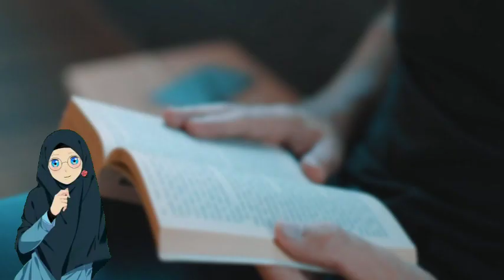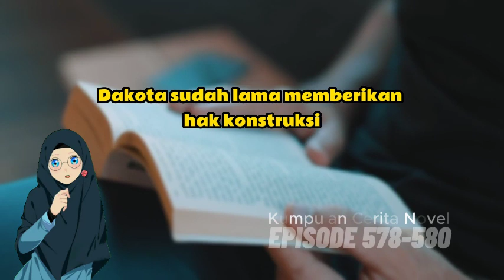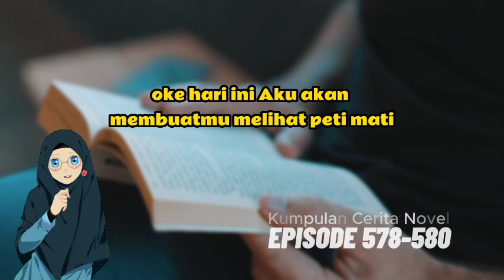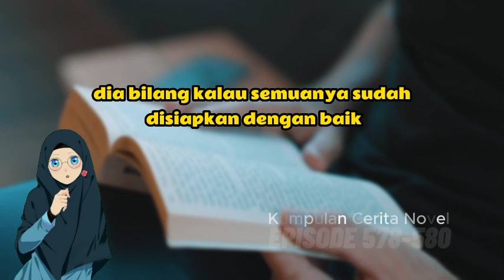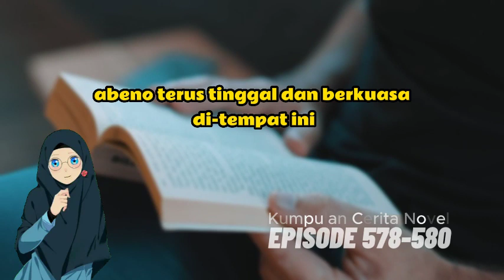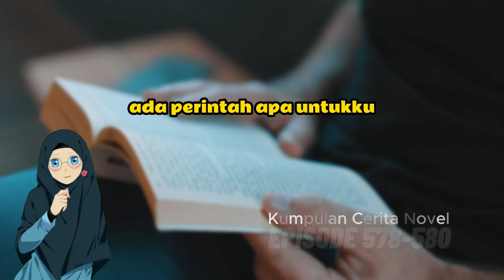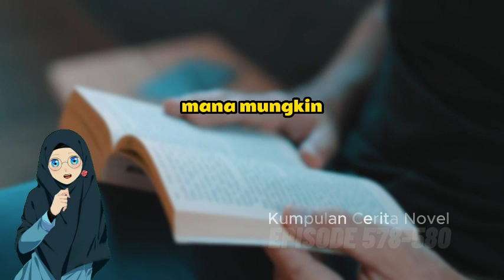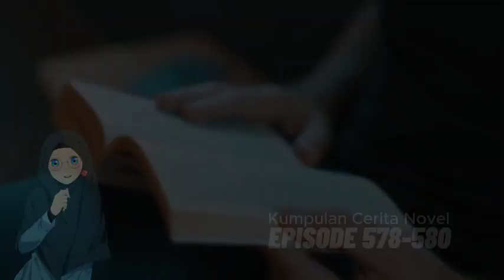Episode 578 - 580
the real king of war - Hidden Super Sultan 578-580